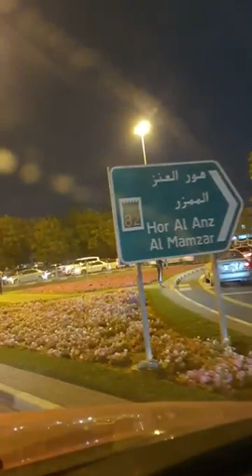His FAITHFULNESS IS OUR SHIELD 🛡 573.2 Jesuslovesyou -ctto